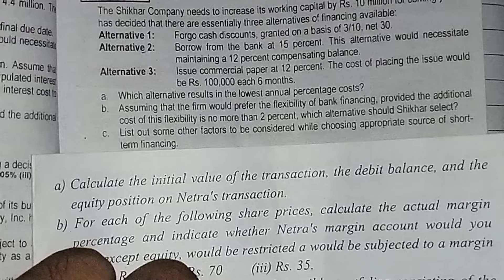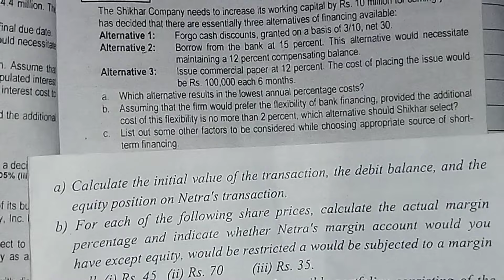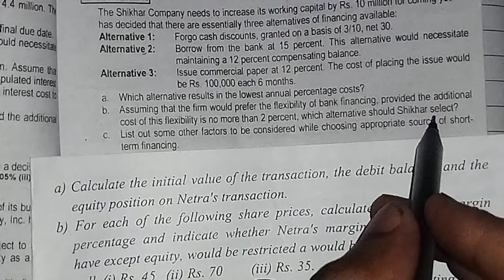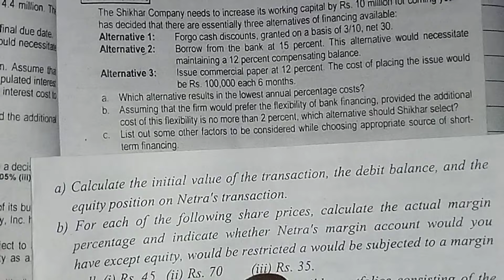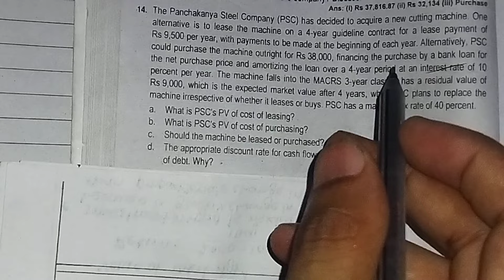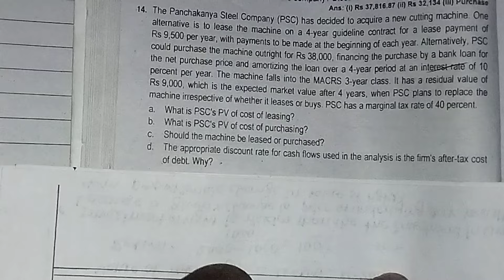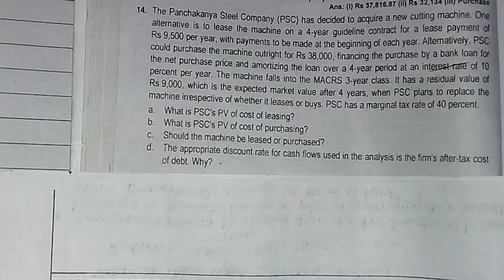bbs 4th year// corporate finance // practice set 1 / part 2 analytical questions